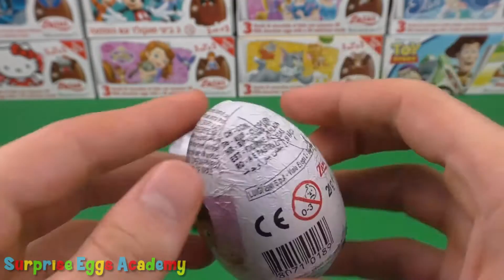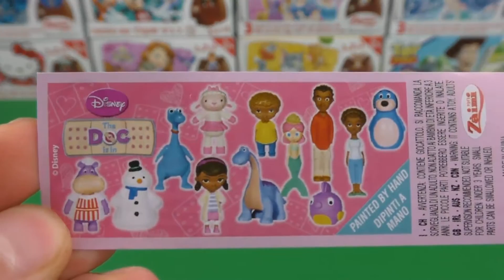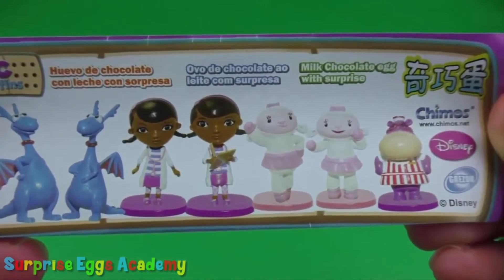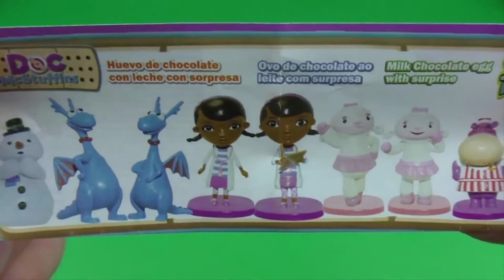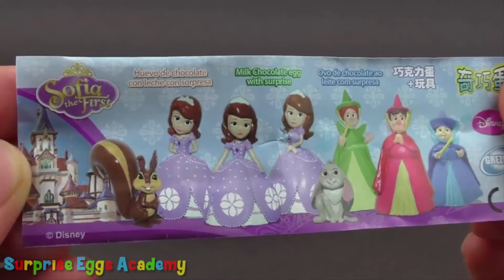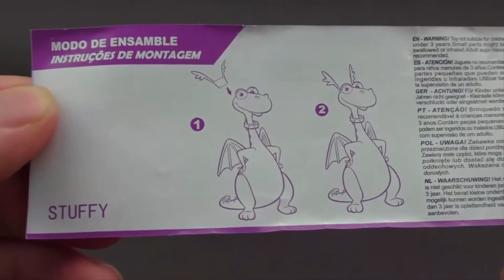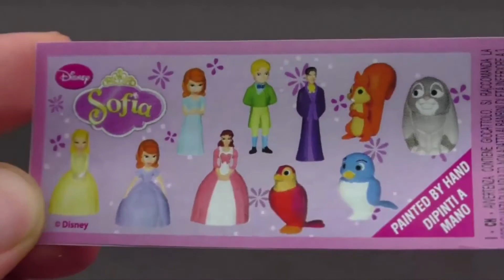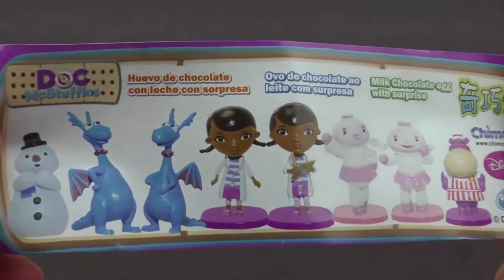Doc McStuffins Surprise Eggs Unboxing - Disney Junior Doc McStuffins Surprise Toys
Surprise Eggs Academy presents Doc McStuffins surprise eggs 3 pack chocolate huevos sorpresa.